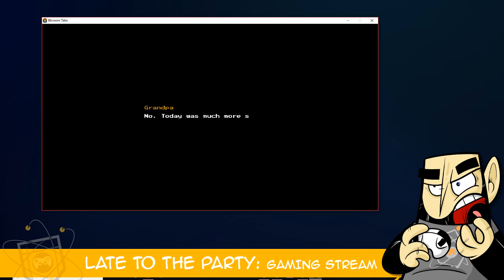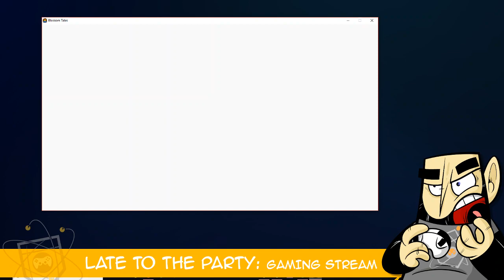Late to the Party: Blossom Tales Part 1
In the very first LTTP stream, I begin my journey with Blossom Tales.